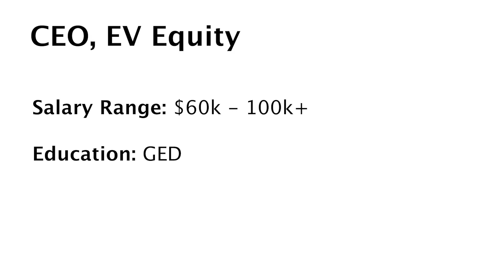Jaime Duyck - EV Equity CEO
Jaime Duyck explains her role as the CEO of her company, EV Equity.